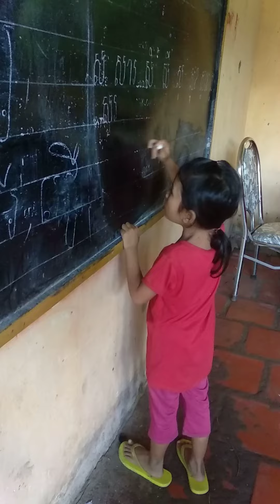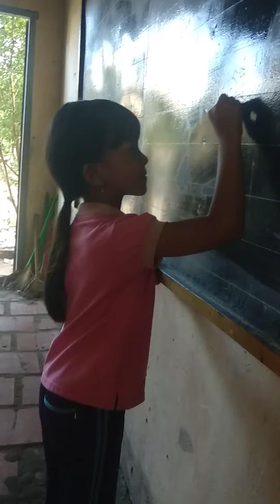Học giỏi quá